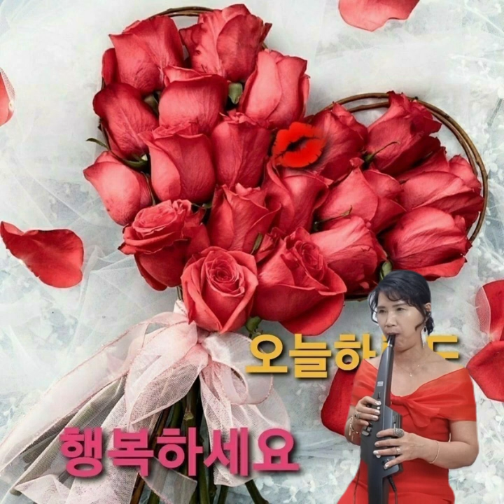Cover 추억의 그남자 가수(한다경)Aerophone